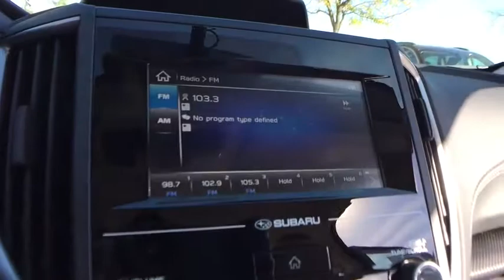2018 Subaru Impreza Commerce, Farmington Hills, Novi, West Bloomfield, Troy, 18X496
2018 Subaru Impreza 2.0i 16 x 6.5J Steel w/Full Wheel Covers Wheels, 4-Wheel Disc Brakes, ABS brakes, Brake assist, Dual front impact airbags, Dual front side impact airbags, Electronic Stability Control, Emergency communication system, Exterior Parking Camera Rear, Four wheel independent suspension, Front anti-roll bar, Knee airbag, Low tire pressure warning, Occupant sensing airbag, Overhead airbag, Panic alarm, Radio: Subaru Starlink 6.5 Multimedia System, Rear window defroster, Remote keyless entry, Security system, Speed-sensing steering, Steering wheel mounted audio controls, Traction control. 37/28 Highway/City MPG